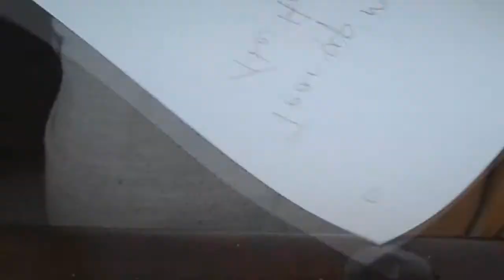Tear up my paper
I really admire these people who come up with a new original song on a weekly basis.
so this is about a songwriters struggle  to come up with something different.

Bloody monday why you have to hang around so long

my heart is sinkin I`m fit for drinkin as I write my song

Look out my window at the pouring rain
Tear up my paper and start again
hoping the words might come to me
revealing some hidden mystery of life

The lightning flashes and thunder crashes the old dogs bark

I write a line down then cross it out as the sky grows dark

Feeling down got to work it out
Stumbling over a shadow of doubt
in my mind
it`s alright if you wanna sing the blues.
but no`ones gone like it if you make more than
you lose

revealing a hidden mystery of life

come Friday morning and there`s a warning from the man upstairs
I take no notice  while dozing off in my easy chair.

Look out my window at the sparkling sun
pick up my paper the job`s all done
knowing the words have come to me

in my mind
you lose